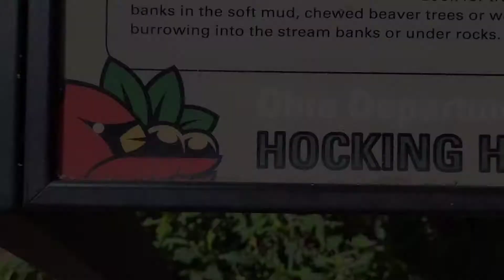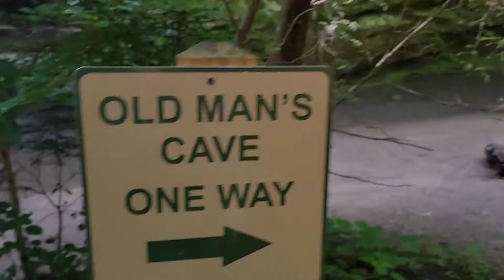Hocking Hills State Park | Family 5 Mile Hike (Bonus OTR Coverage)